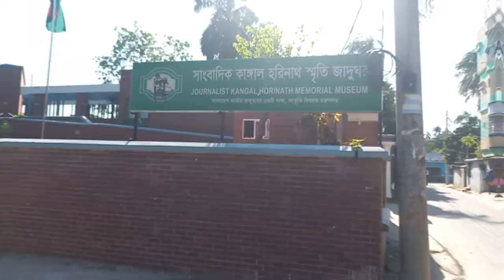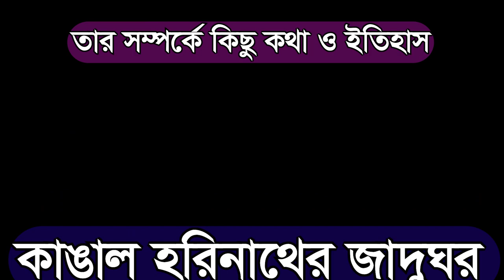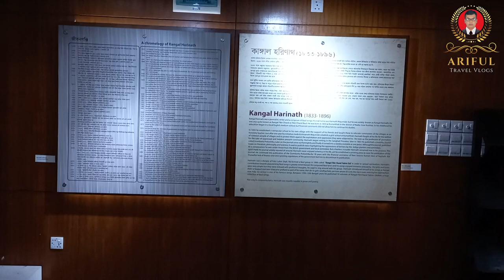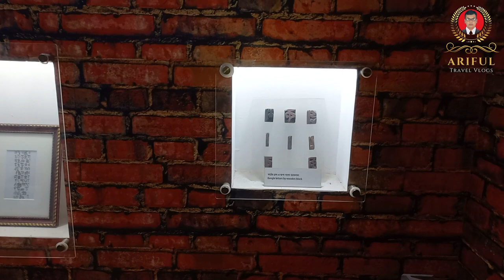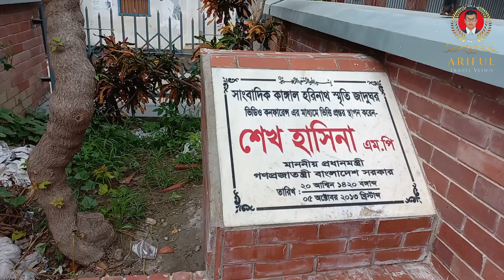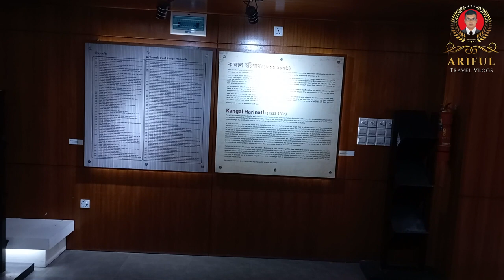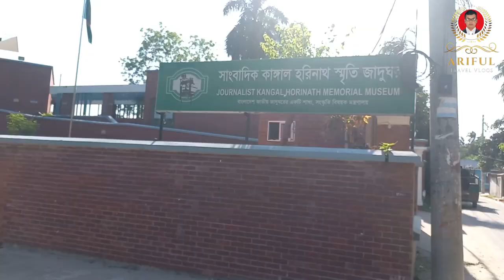কুষ্টিয়ার কাঙ্গাল হরিনাথ স্মৃতি জাদুঘর | Kangal Harinath Memorial Museum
বাংলাদেশের প্রথম রেলস্টেশনের বর্তমান পরিস্থিতি ও ইতিহাস জানুন | জগতি রেলস্টেশন🔥
সাধনা ঔষধালয়ের ইতিহাস | যোগেশ চন্দ্র ঘোষ | BD Bangla tv
কুষ্টিয়ার কাঙ্গাল হরিনাথ স্মৃতি জাদুঘর
কাঙাল হরিনাথ স্মৃতি জাদুঘর কুমারখালী ।। Kangal Harinath Memorial Museum

কাঙাল হরিনাথের গান
সাংবাদিক কাঙাল হরিনাথ
kangal harinath
kangal horinath memorial museum